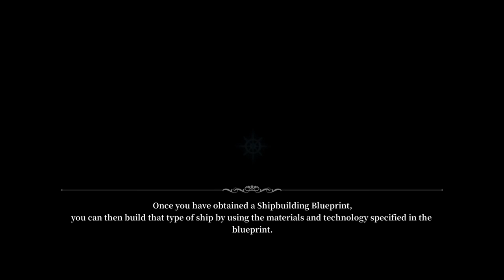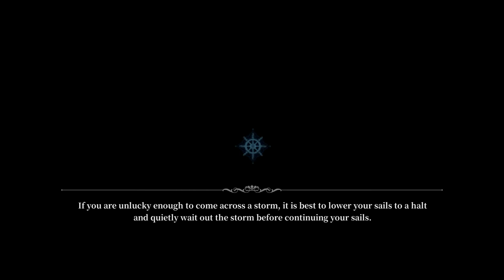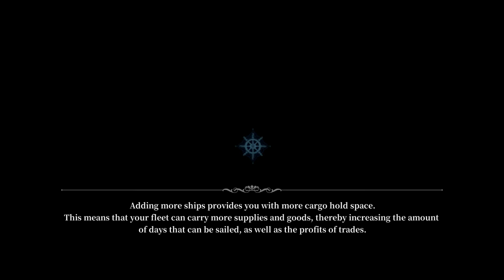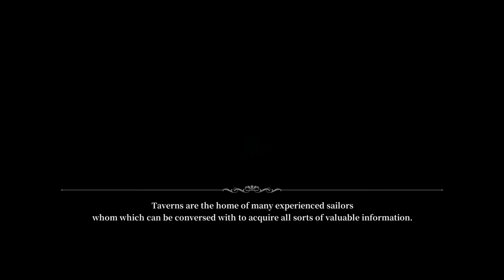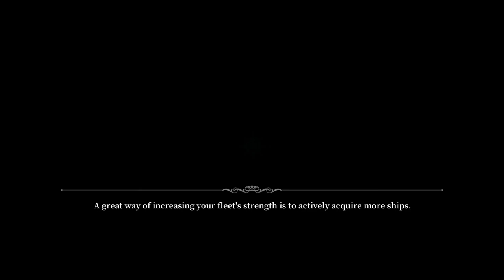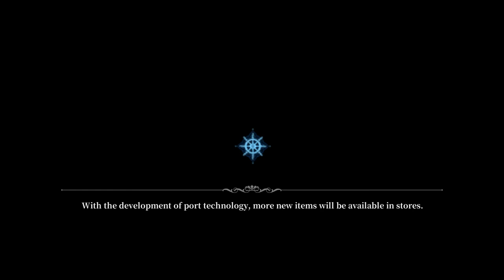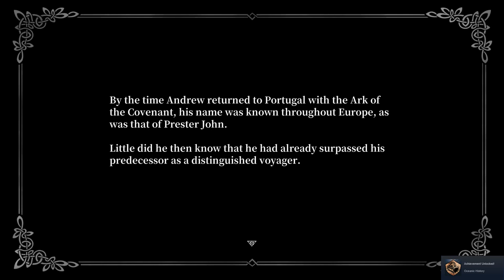[SAILING ERA] Oceanic History: Mysterious Country / The Minos (6/6) - Part#16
Socotra: (0:00)

Mogadishu - Mysterious Country #2: (1:30)
Basrah - Mysterious Country end: (5:24)
- Andrew's Conjecture
- King's Ring Clue
- Church of Stone Clue

Calicut #1: (10:24)
- Deap Sea 2 (Kanam, 1x Pearl)

Ambush: (16:09)
Skip Ambush: (16:36)

Northern Red Sea Expedition **: (20:42)
- Petra (Geography 8 or Negotiation 6): (21:03)
- Ottoman Military Treasure Chest (Shotel): (21:42)
- King Solomon's Ring: (22:34)

Massawa Land Expedition #1 **: (27:12)
- Cedar Wood (Biology 4): (27:23)
- Rock Hewn Churches of Lalibela: (27:48)

Joyce / William - Scene: (30:49)

Massawa Land Expedition #2 **: (38:05)
- Ark of the Covenant: (38:39)
- Research Notes of Prester John: (40:27)

Muscat: (42:35)
- Challenges 3 (Emin, 1x Incredible Herb, Reward: Pelican Brooch)
- Shipwreck in Arabian Sea Clue

Shipwreck in Arabian (Discovery Arabian Oil Lamp, 10k)- E60,N18: (50:45)

Calicut: (55:36)
- From the Deep Sea (Kanam, Holi Festival Info, Reward: Blue Bird Bracelet)

St.George: (1:04:14)
- The Minos Clue

The Minos: (1:09:48)
Skip Battle: (1:10:57)

Seville: (1:15:24)
- Unfathomable Thought 2 (Monica, 1x Newly Introduced Dress)

Pisa: (1:17:07)
- Meal Contract (Bartrum, 1x Cheese, 1x Nutmeg, 1x Butter, 1x Tequila)

Lisbon - End of Chapter 3: (1:19:27)